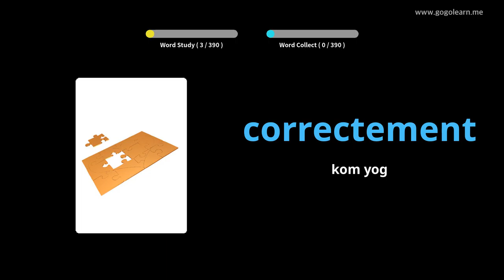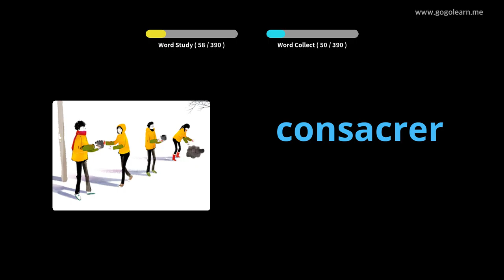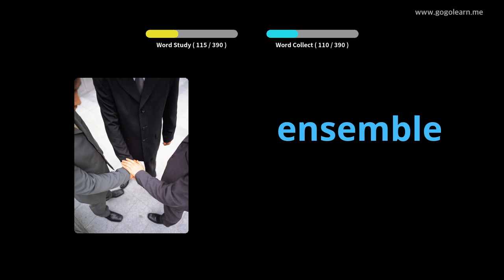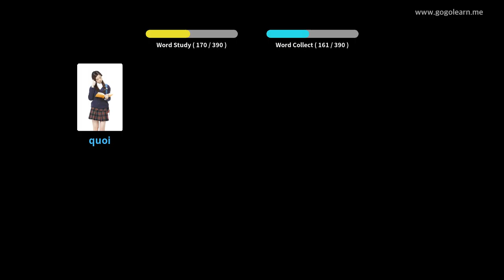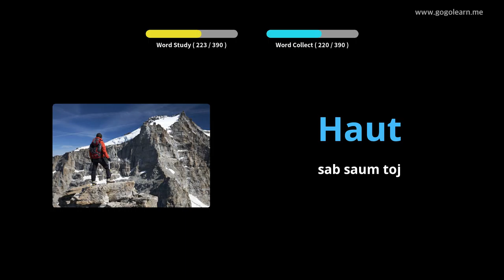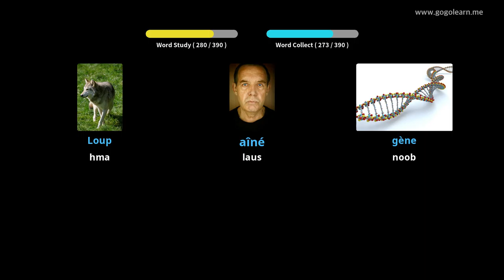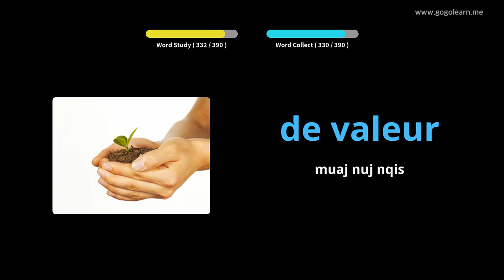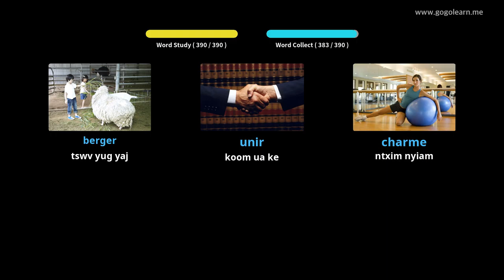FabkisVocabulary Thib Ob Lub Tsev Kawm Ntawv 3 |Golearn